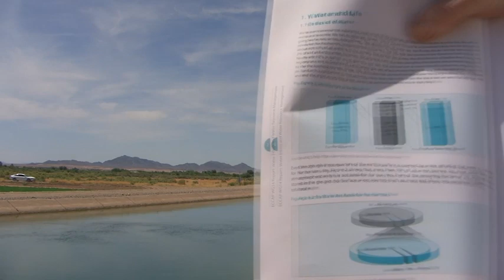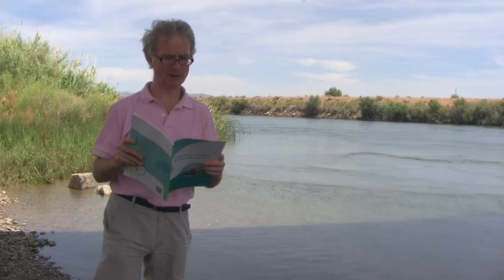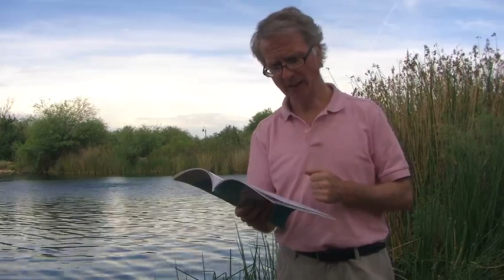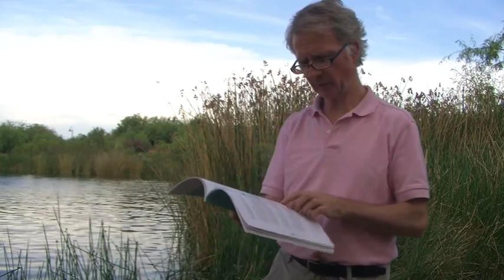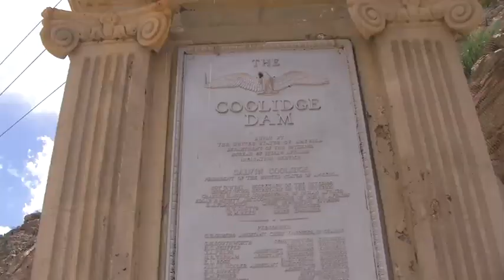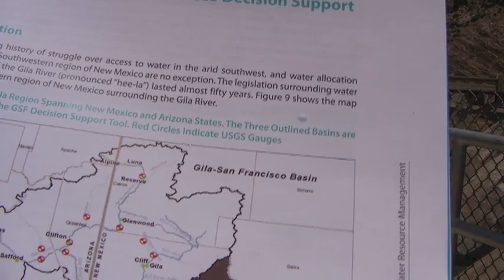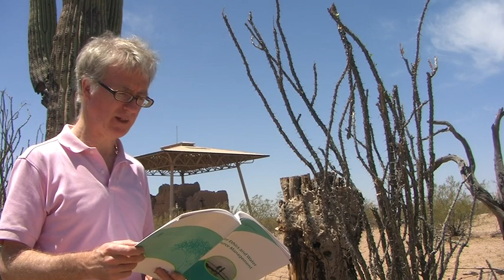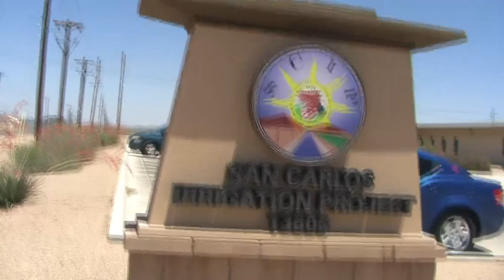Water Ethics - Reflections from Arizona - Prof. Dr. Darryl Macer, President, AUSN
Water Ethics - Reflections from Arizona - Prof. Dr. Darryl Macer, President, AUSN. Reading is the book: Jie Liu, Amarbayasgalan Dorjderem, Jinhua Fu, Xiaohui Lei, Huajie Liu, Darryl Macer, Qingju Qiao, Amy Sun, Keisuke Tachiyama, Lilin Yu and Yi Zheng. 2011. Water Ethics and Water Resource Management. Bangkok, Regional Unit for Social and Human Sciences in Asia and the Pacific (RUSHSAP), UNESCO Bangkok. v + 73 pp. Explore scholarships for postgraduate study at American University of Sovereign Nations through Eubios Ethics Institute Decolonizing Education for All.